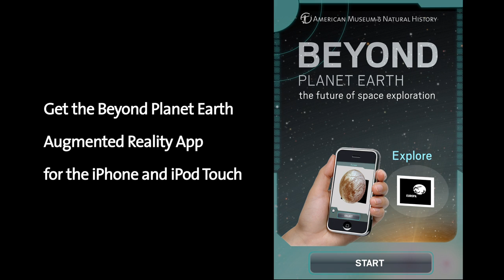Beyond Planet Earth Exhibit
Beyond Planet Earth: The Future of Space Exploration (November 19, 2011-August 12, 2012) offers a vision of the future of space travel as it boldly examines humanity's next steps in our solar system and beyond.

See a re-creation of a lunar habitat, a model of a space elevator rising up from the surface of the Moon, and one of the world's largest color holograms, depicting 1,000 exoplanets. Discover missions that were once limited to the realm of science fiction but today are discussed by leading scientists and engineers: mining for rare gasses on the Moon, landing on or deflecting a potentially deadly asteroid, and traveling to Mars--perhaps even establishing colonies there. Will humans eventually find a way to venture out beyond our solar system? Will we discover evidence of life on
another planet?

Beyond Planet Earth: The Future of Space Exploration was on view at the American Museum of Natural History from 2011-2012.

Credits:

Producer: Mindy Weisberger
Media Research: Karen Santiago
Camera: Ben Tudhope
Editor: Jill Bauerle